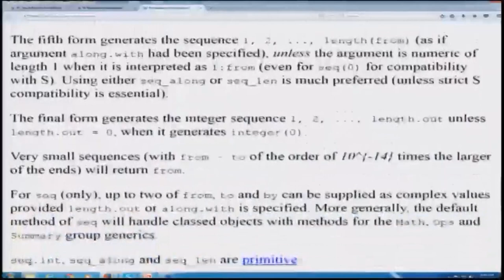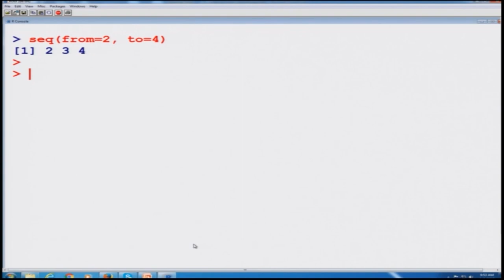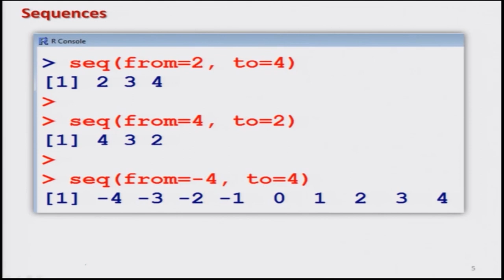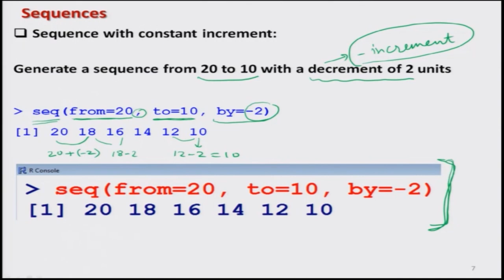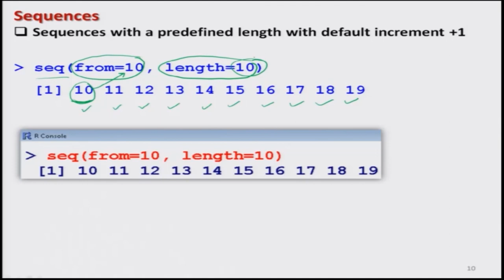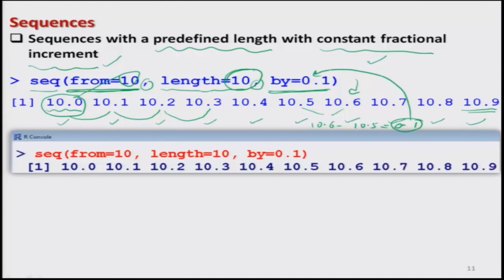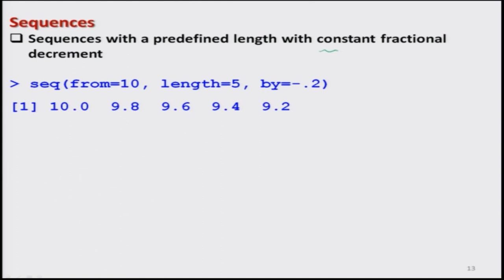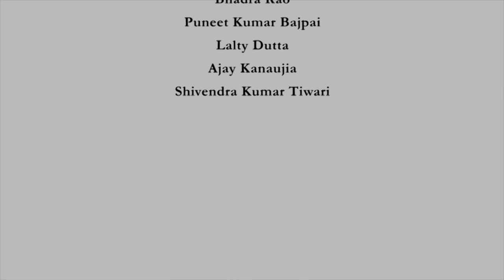Data managment: Sequences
Subject : Mathematics
Course Name : NOC:Introduction to R Software